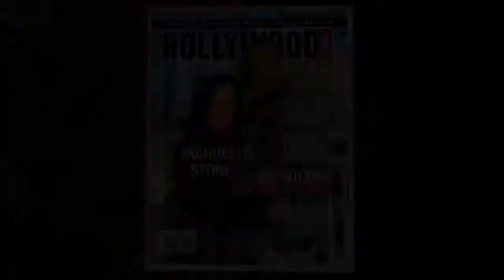Cville OYH Video - Captioned.mp4